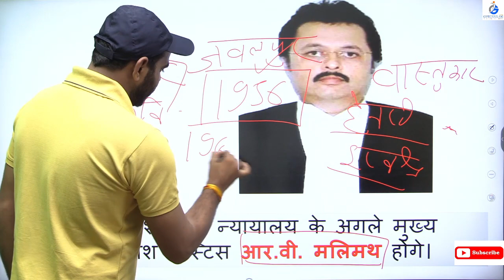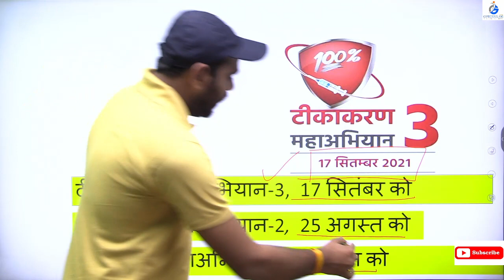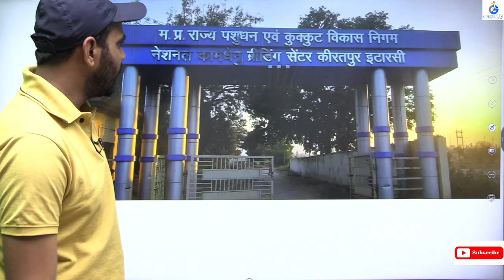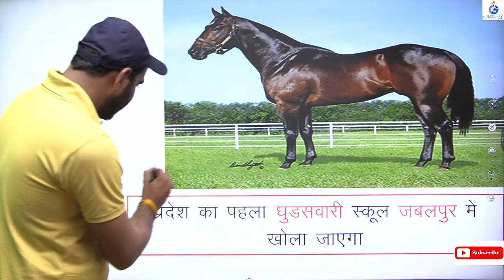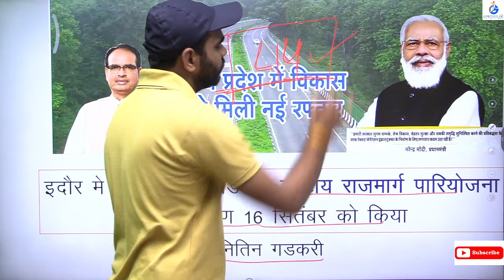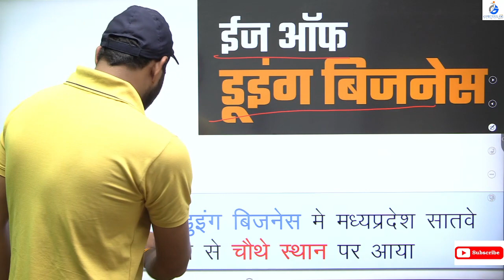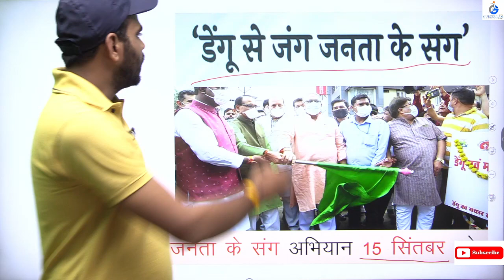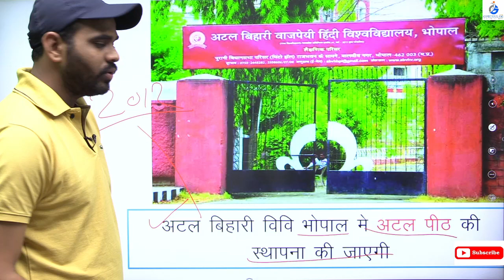14 - 18 SEPTEMBER MP CURRENT AFFAIRS , MP CURRENT AFFAIRS 2021, MPPSC, MP PATWARI EXAM,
14 - 18 SEPTEMBER MP CURRENT AFFAIRS , MP CURRENT AFFAIRS 2021, MPPSC, MP PATWARI EXAM,